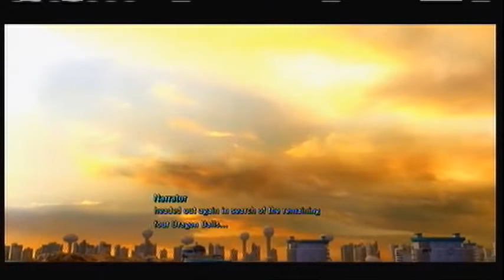Dragonball Z Ultimate Tenkaichi: Hero Mode Gokudo!(Request#5) 1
A request from thejaden007 for his hero looks,interesthing choice and colors i have to say lol. I hope u like it!